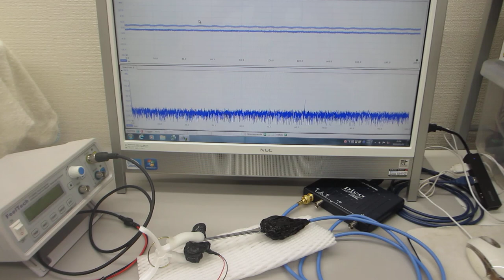超音波プローブの製造・評価技術－－超音波の伝搬特性を測定・解析・評価する技術の応用－－オリジナル超音波実験（超音波システム研究所）